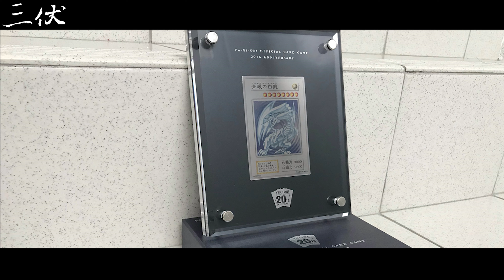【三伏開盒】【遊戲王】強欲之壺＆貪欲之壺 【真杯具】！！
錄影設備：Iphone7+　SHURE MV88+